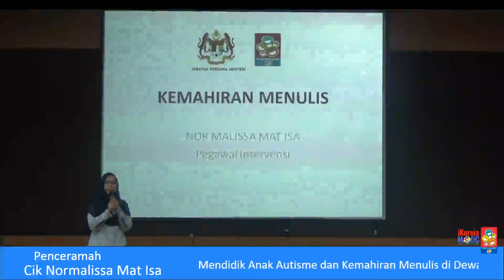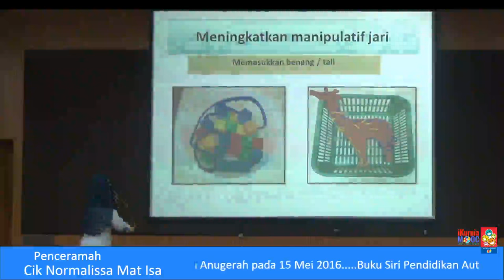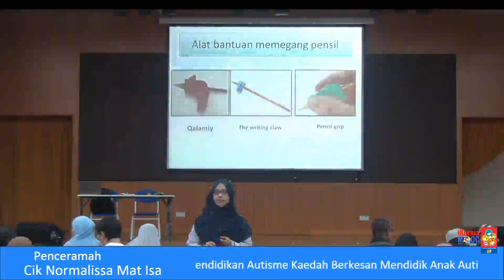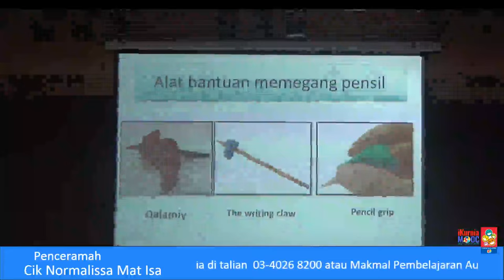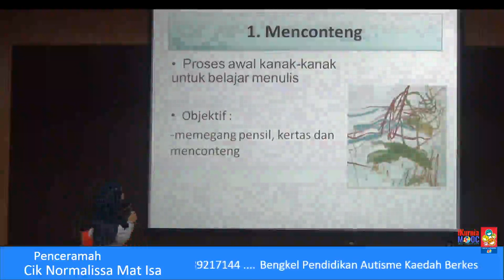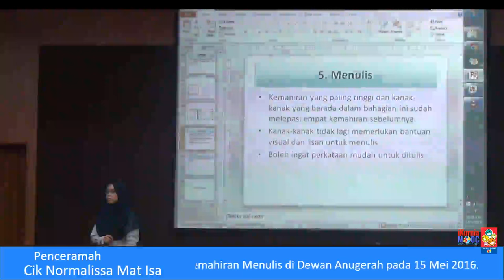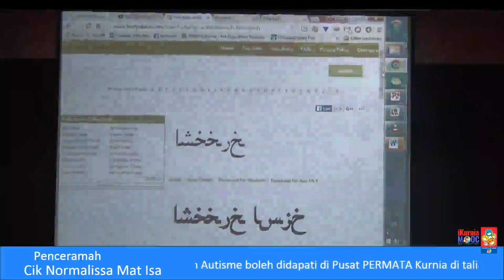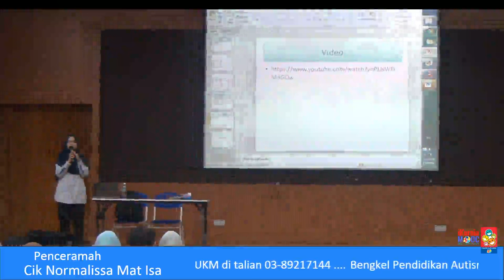Kemahiran Menulis 15 Mei 2016